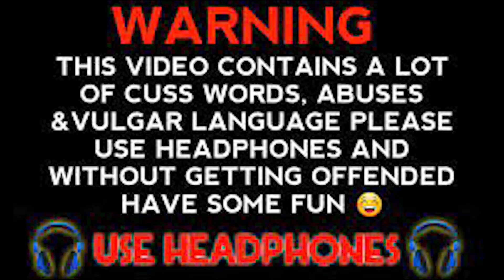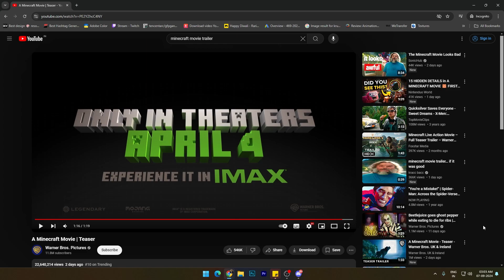A Minecraft Movie - Honest Trailer Reaction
Yo, what's good everyone? We're bringing you another hilarious video today! This one's full of laughs and good vibes. Remember, it's all for fun - no one's getting hurt here. Let's enjoy the ride!

Want to help the channel grow? Consider donating via akashrathod363@ybl

PC Specs:

Processor: Intel Core i5 12th Gen
RAM: 16GB
Storage: 512GB NVMe Gen 4 SSD
Graphics Card: NVIDIA RTX 3060 12GB